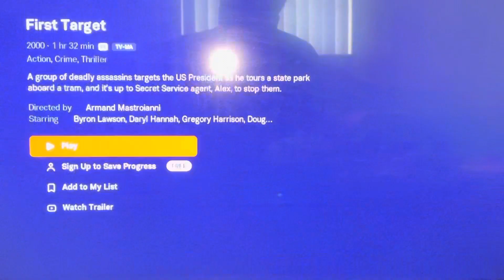Mandalay Television/Lions Gate Television/Sony Pictures Television(2000) Logo